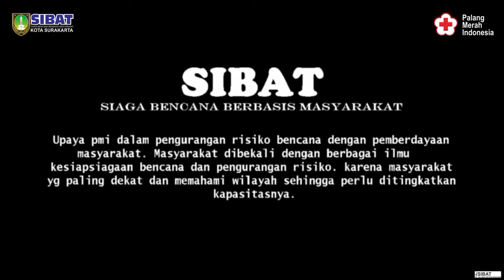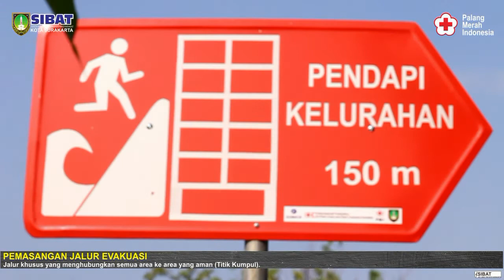SURAKARTA TANGGUH BENCANA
Profil siaga bencana berbasis masyarakat SIBAT PMI kota surakarta, terdiri dari 3 kelurahan, SIBAT kelurahan sewu, sangkrah dan semanggi.